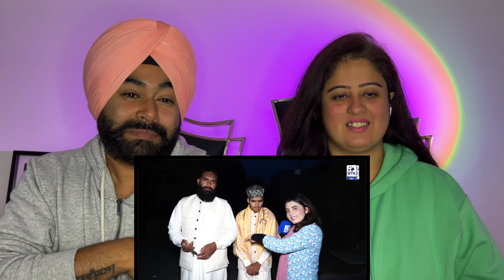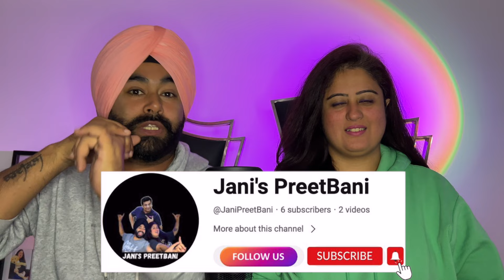Punjabi Reaction On Ustad Qamar 27,000 Chohe Pakarne Wala Viral Larka 18 Saal Ki Umar Wale Ka Hunar!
Official Video Credits /Media Credits & Rights: @MYKNewsTv